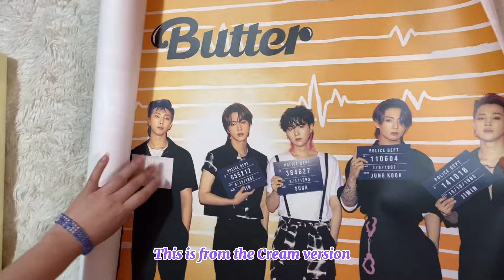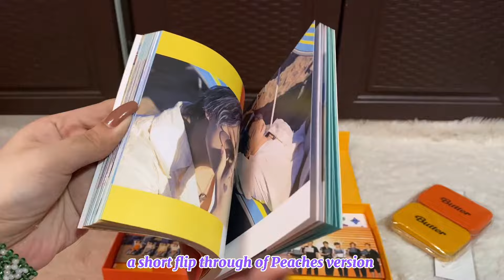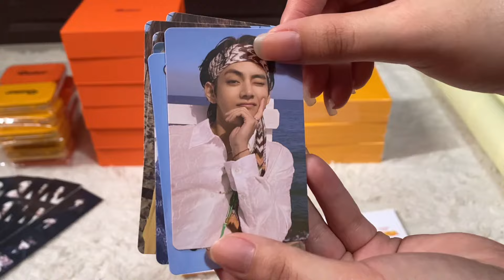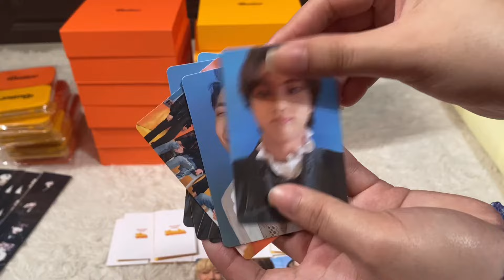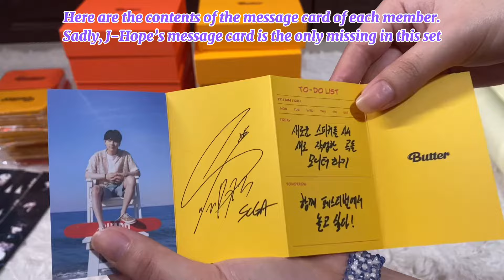unboxing 7 sets of bts butter album (Philippines)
hi everyone! this is the first time that I bought bulk albums of bts. i hope you enjoy watching this unboxing the same way I did upon opening these albums